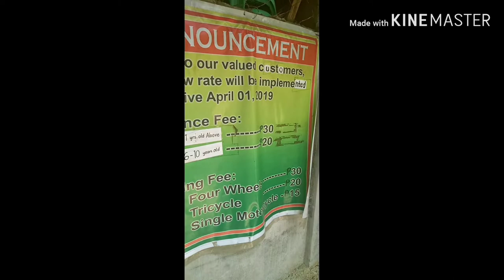Vlogeterra goes to hindag.an falls and Forest Park Saint Bernard Southern Leyte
Gala sa tagalog sa bisaya kay laag
Galaera /Laagan Suruyan